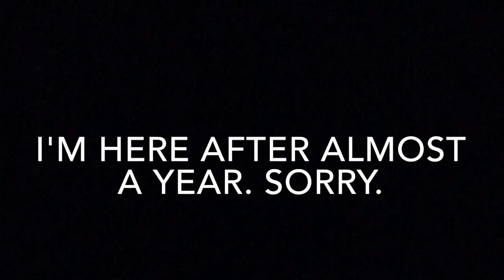Update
Haven't been here for a while, almost a year.
Well, I'm back hopefully

Happy Holidays!!! Hope everybody had a nice Christmas, and are having a great day!